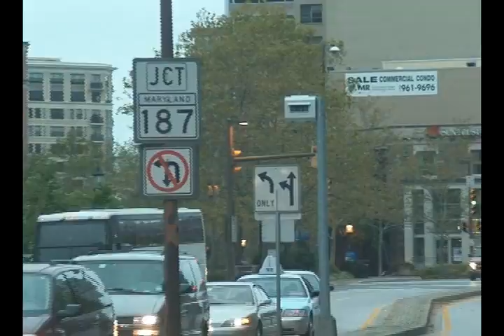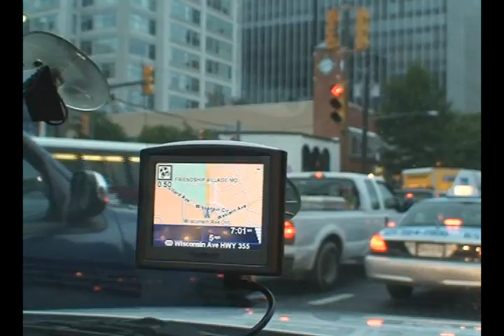PhantomALERT GPS POI customer testimonial